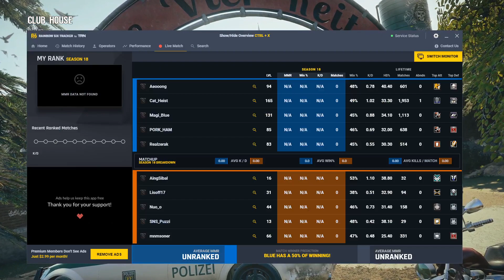Rainbow Six: Siege 2020 07 19 14 44 11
Mode: Multiplayer - Casual - Bomb
Map: Club House
Operator: Ace - Ace - Kaid - Frost